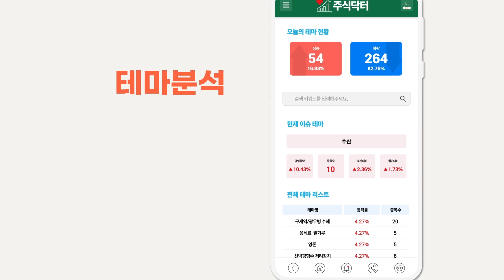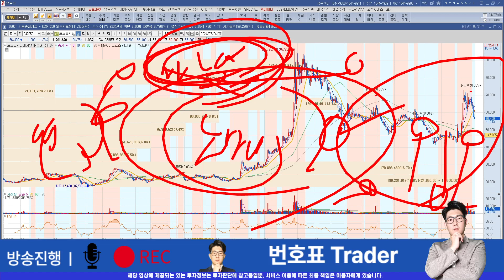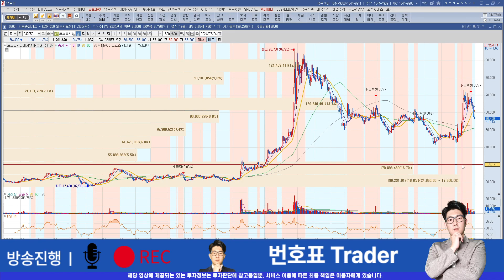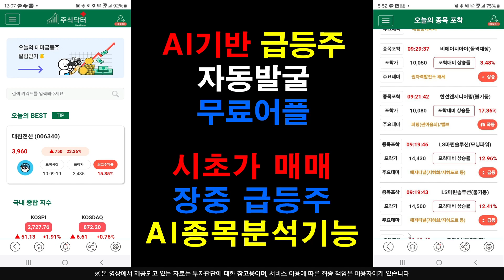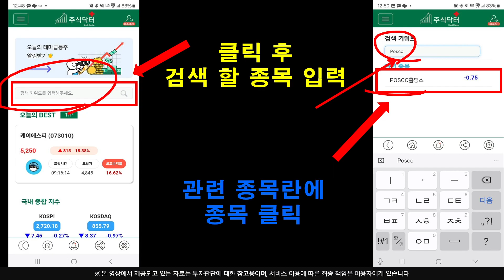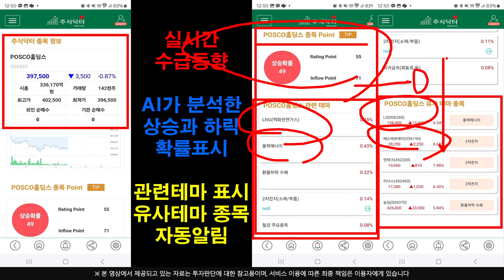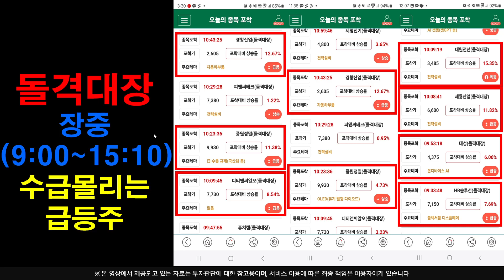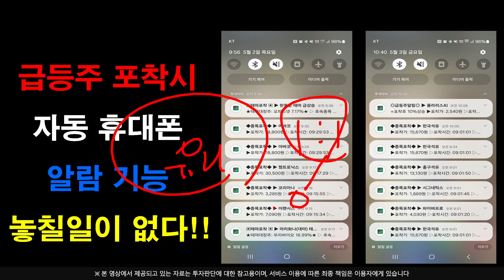[주식]포스코인터내셔널 - 이 가격만 지켜주면 계단식 상승 !! 반등을 시작하는 변곡점입니다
실시간 구독자소통 카톡방 투자정보 텔레그램